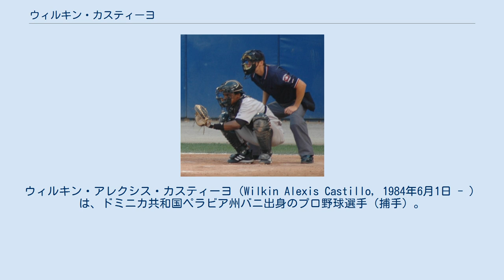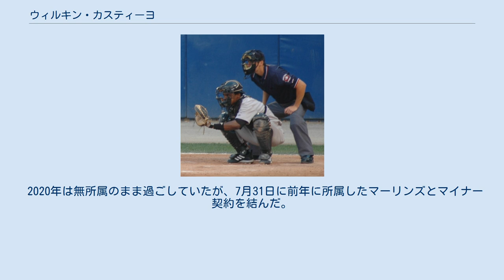ウィルキン・カスティーヨ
ラグナ・カウボーイズの選手
ウィルキン・アレクシス・カスティーヨ（Wilkin Alexis Castillo, 1984年6月1日 - ）は、ドミニカ共和国ペラビア州バニ出身のプロ野球選手（捕手）。
右投両打。
 2002年にアリゾナ・ダイヤモンドバックスと契約してプロ入り。
 2004年、傘下のパイオニアリーグのルーキー級ミズーラ・オスプレイでプロデビュー。
AAA級ツーソン・サイドワインダーズでもプレーし、2球団合計で69試合に出場して打率.262、4本塁打、34打点、5盗塁を記録した。
 2005年はA級サウスベンド・シルバーホークスでプレーし、113試合に出場して打率.302、6本塁打、53打点、9盗塁を記録した。
 2006年はA+級ランカスター・ジェットホークス、AA級テネシー・スモーキーズ、AAA級ツーソンでプレーし、3球団合計で89試合に出場して打率.273、4本塁打、28打点、1盗塁を記録した。
 2007年はAA級モービル・ベイベアーズ でプレーし、109試合に出場して打率.302、6本塁打、46打点、18盗塁を記録した。
 2008年はAAA級ツーソンでプレーした。
 2008年8月14日、同月11日に行われたアダム・ダンとのトレードの後日発表選手としてシンシナティ・レッズへ移籍した。
移籍後は傘下のAAA級ルイビル・バッツでプレーし、この年マイナーでは移籍前を含めた2球団合計で115試合に出場して打率.248、6本塁打、47打点、5盗塁を記録した。
9月1日にメジャー契約を結んでアクティブ・ロースター入りし、翌2日のピッツバーグ・パイレーツ戦でメジャーデビュー。
 2009年、メジャーでは4試合に出場して打率.286を記録した。
マイナーではAAA級ルイビルでプレーし、37試合に出場して打率.221、2本塁打、7打点、3盗塁を記録した。
 2010年は一年間AAA級ルイビルでプレーし、92試合に出場して打率.256、9本塁打、35打点、11盗塁を記録した。
 2010年11月29日にアトランタ・ブレーブスとマイナー契約を結び、翌2011年のスプリングトレーニングに招待選手として参加することになった。
 2011年は傘下のAAA級グウィネット・ブレーブスでプレーし、80試合に出場して打率.262、5本塁打、37打点、5盗塁を記録した。
 2011年12月13日にコロラド・ロッキーズとマイナー契約を結び、翌2012年のスプリングトレーニングに招待選手として参加することになった。
 2012年は傘下のAAA級コロラドスプリングス・スカイソックスでプレーし、74試合に出場して打率.253、4本塁打、34打点、4盗塁を記録した。
 2012年11月16日にロサンゼルス・ドジャースとマイナー契約を結んだが、翌2013年のスプリングトレーニング中に自由契約となった。
 2013年5月24日にメキシカンリーグのラグナ・カウボーイズと契約した。
 2014年はティフアナ・ブルズとレイノサ・ブロンコスでプレーし、2球団合計で33試合に出場して打率.206、2本塁打、11打点を記録した。
 2015年1月30日にパイレーツとマイナー契約を結び、スプリングトレーニングに招待選手として参加することになった。
シーズンでは傘下のAAA級インディアナポリス・インディアンスでプレーし、21試合に出場して打率.250、2打点、1盗塁を記録した。
 2016年2月26日にトロント・ブルージェイズとマイナー契約を結んだ。
シーズンでは傘下のAA級ニューハンプシャー・フィッシャーキャッツとAAA級バッファロー・バイソンズでプレーし、2球団合計で51試合に出場して打率.229、1本塁打、12打点、2盗塁を記録した。